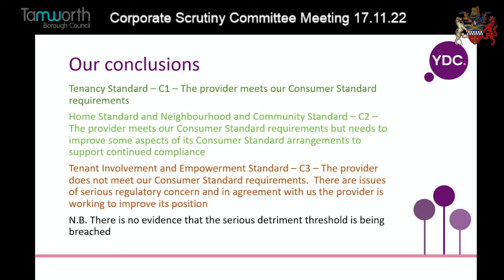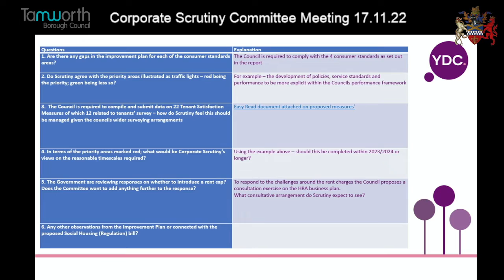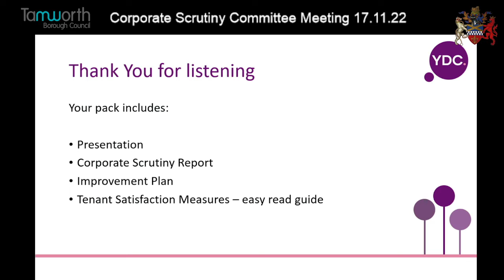Tamworth's Corporate Scrutiny 17.11.22